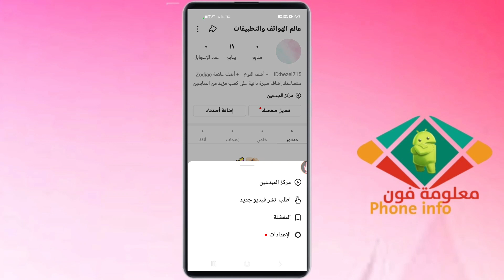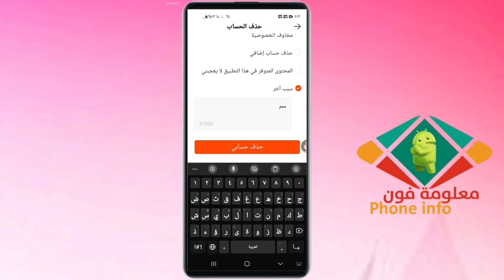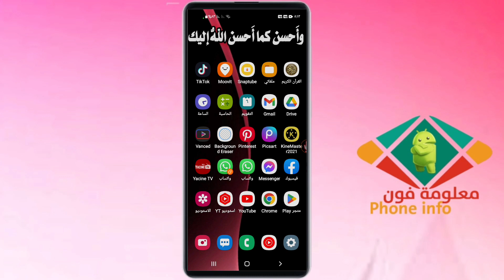طريقة حذف حساب كواي نهائيا kwai | كيف احذف حسابي في كواي